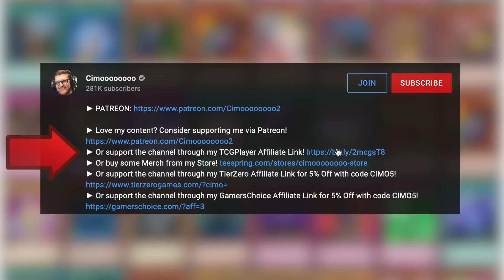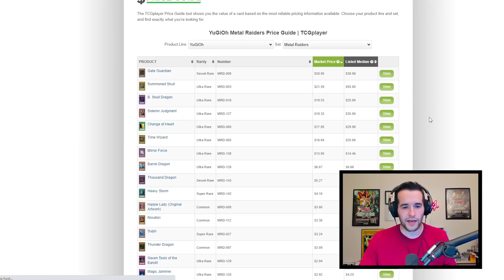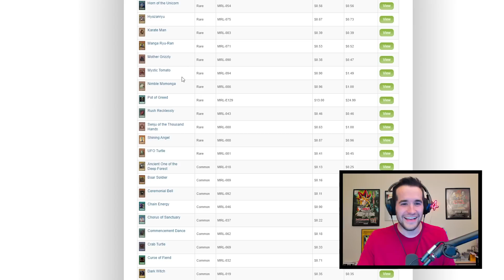Guess That Yu-Gi-Oh! Card! | Episode 2 (ft.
Welcome to the series premier of Guess That Card! In this series, contestants have the opportunity to win money by correctly identify one singular Yu-Gi-Oh! card out of thousands, by only asking Yes or No questions!